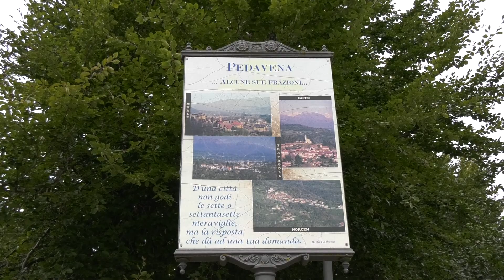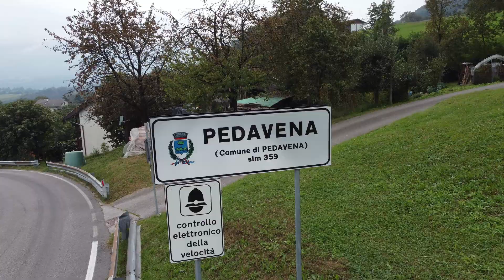SALITA PEDAVENA - CROCE D'AUNE 2024 | MARTINO VETTORAZZI | TALBOT LOTUS SUNBEAM | BY BELLUNOVIDEO